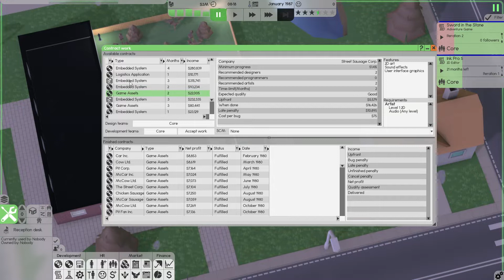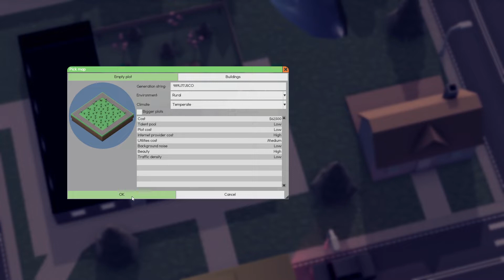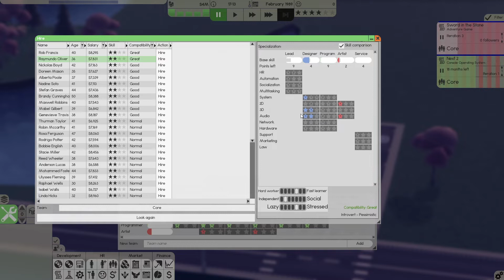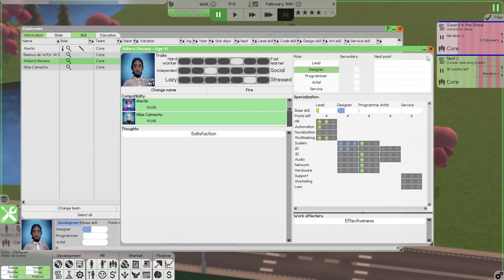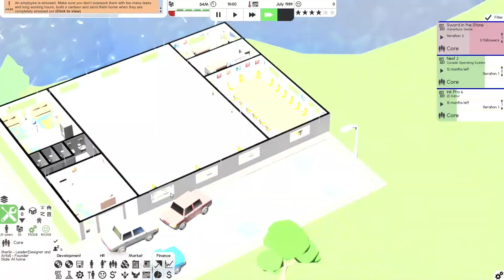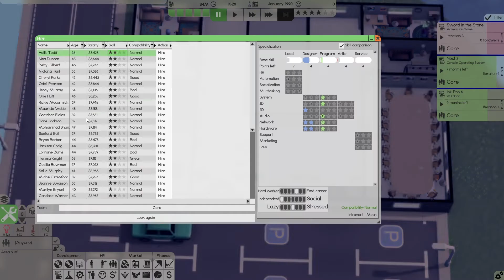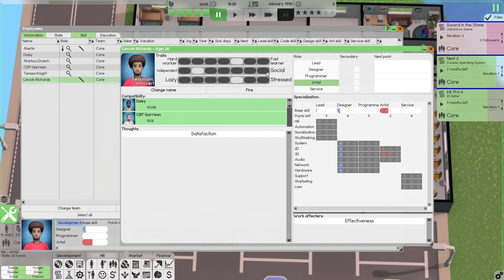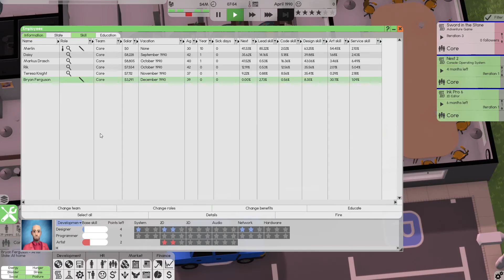Software Inc: Alpha 11.7 -2021 First employees!- (Part 2)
Welcome to season four of my Software Inc series! May the 2021 Software Inc Challenge commence! !

LatN's Strategy's 2021 Software Inc Challenge rules

Year: 1980
Difficulty: Impossible
Days per Month: 1
No Loans
Auto Role All Hires Including The Founder
No Hires Until 4Stars Business Reputation
Max Employees Limit 400/450
Every development must be on PM at the end!
End Game = 2Bil
NO MODS!